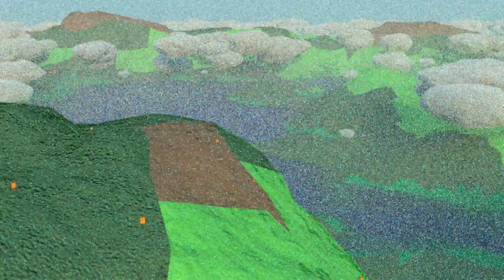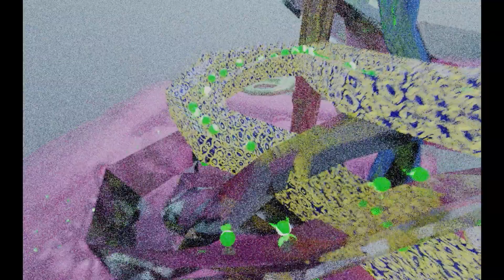Ideas Visuales Para Soñar - Experimentos de Abel G.Plaza "El Loco Invisible".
Música y visuales creados por El Loco Invisible.
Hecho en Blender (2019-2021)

¡Hola, universo!
Plaintun EIPDA es una productora y distribuidora de arte literario y audiovisual que pretende criticar la sociedad, ofrecer información veraz sobre los grandes retos de la humanidad, entretener y dar a conocer a artistas dentro y fuera del espectro autista.
Creemos en la inclusión y la creatividad para contribuir en el cambio a un universo mejor.